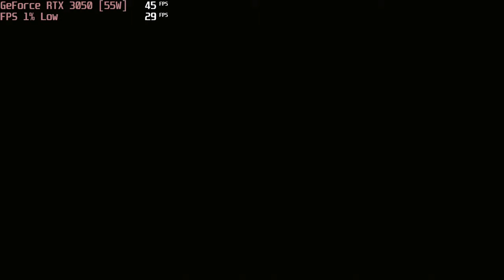🎮 NVIDIA GeForce RTX 3050 [Laptop, 55W] - Cyberpunk 2077 gameplay benchmarks (1080p)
💻 Test Configuration:
• 2x8 GB RAM
• External Monitor

✅ LaptopMedia.com